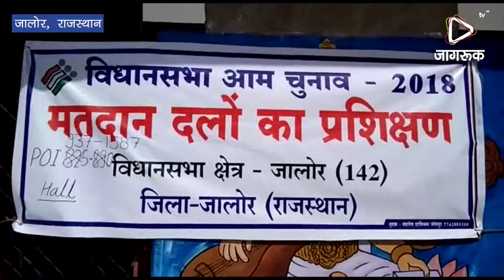JAGRUK TV : जालौर : मतदान दलों को चुनावी प्रशिक्षण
विधानसभा आम चुनाव 2018 के तहत मतदान दलों का प्रथम दौर का प्रशिक्षण आज गुरुवार को जालौर में दिनांक 22 अक्टूबर से राजकीय माध्यमिक विद्यालय राजेंद्र नगर में मतदान दलों जिसमें पीठासीन अधिकारी, प्रथम, द्वितीय एवं तृतीय मतदान अधिकारियों का प्रशिक्षण 50 50 के बैच में असेंबली लेवल मास्टर ट्रेनर्स द्वारा दिया जा रहा है। प्रशिक्षण मुकेश सोलंकी, प्रकाश चौधरी, मोहनलाल परिहार, जगदीश रामावत व मोहन सिंह राठौड़ एवं ज्ञानेश त्रिपाठी द्वारा अलग अलग सत्र में प्रशिक्षणार्थियों को प्रशिक्षण दिया जा रहा है। इस दौरान काफी संख्या में अधिकारी व कर्मचारी मौजूद रहे।